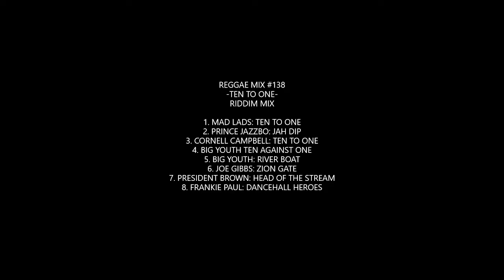Reggae Mix #138: Ten to One Riddim: Madlibs, Prince Jazzbo, Cornell Campbell, Big Youth, Joe Gibbs..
TEN TO ONE RIDDIM

1. MAD LADS: TEN TO ONE
2. PRINCE JAZZBO: JAH DIP
3. CORNELL CAMPBELL: TEN TO ONE
4. BIG YOUTH TEN AGAINST ONE
5. BIG YOUTH: RIVER BOAT
6. JOE GIBBS: ZION GATE
7. PRESIDENT BROWN: HEAD OF THE STREAM
8. FRANKIE PAUL: DANCEHALL HEROES

Mix livicated to the memory of Prince Jazzbo, Joe Gibbs, Frankie Paul &  Mr. Bally Barton (Barton's Records & Gift Shop-Los Angeles).